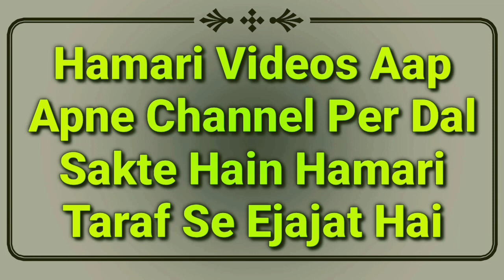Sanp Badla Leta Hai Ya Nahi? Islamic Video | Sanp Ko Jinnat Samajh Kar Na Marna | Mufti Abdur Rahman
Sanp ke bare me islamic video important bayan hai ke sanp ko marna kaisa hai? or sanp ko jinnat samajh kar na marna kaisa hai? or sanp badla leta hai ya nahi? Islam ka kya kehna hai by Mufti Abdur Rahman Banahara MARB Deeni Malumaat YouTube Channel

2⃣ WhatsApp Par Ham Se Judne Ke Liye Aap Apne WhatsApp Number Se Hamare WhatsApp Number Ko Apna Naam Aur Mukammal Adress Ke Saath Add Likh Kar SMS Send Karen,

3⃣ Koi Sawal Yani Masla Masaail Puchna Ho To Aap Comment Ke Zarya Puch Sakte Hain Ya Mufti Sahab Ke Number Par Call Kar Ke Puch Sakte Hain,

4⃣ Channel Ke Bare Mein Kuch Batana Ho Ya Aap Apni Video Dalna Chahte Hain To Rabta Kar Sakte Hain,
🌎MARB🌎
Channel By :- Mufti Abdur Rahman Banahara
Full Adress:-